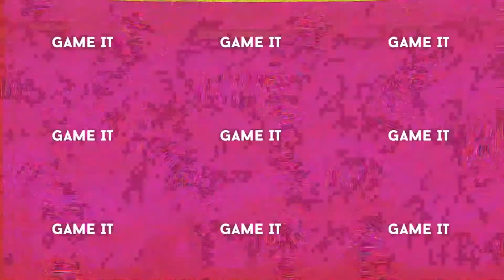Werewolf The Apocalypse PS5. Vídeo review en dos minutos de lo nuevo de Nacon y Cyanide | Gameit ES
Analizamos lo nuevo de Nacon y Cyanide, Werewolf The Apocalypse en su versión de PlayStation 5.

Cyanide tenía en esta licencia una gran base sobre la que construir un juego potente con una narrativa llamativa. En su lugar nos han dejado un hack and slash que puede ser entretenido si lo que queremos es aporrear botones sin pensar demasiado.

La poca profundidad de su historia, la falta de trabajo en lo técnico y la sencillez de sus combates deslucen demasiado el conjunto y nos hacen agradecer que su duración no se extienda demasiado. En definitiva, solo podemos recomendártelo si eres amante de Werewolf y no te importa demasiado que no te ofrezca novedades narrativas.